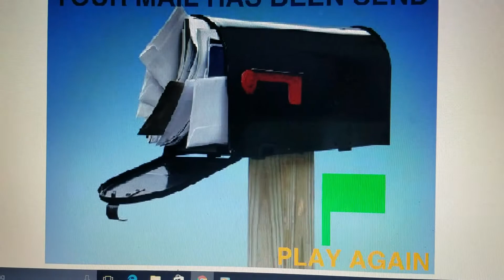Let's Play Post Office Mail Game